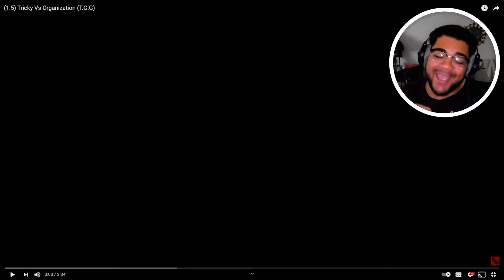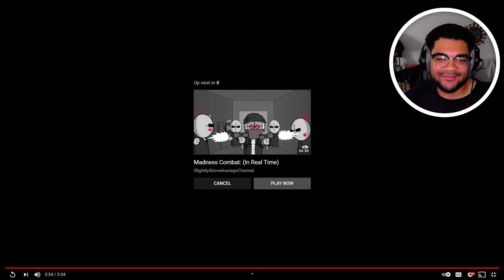(1.5) Tricky Vs Organization (T.G.G) (REACTION VIDEO)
Also thanks guys for watching my videos. REACTION VIDEO

JangleX#2905